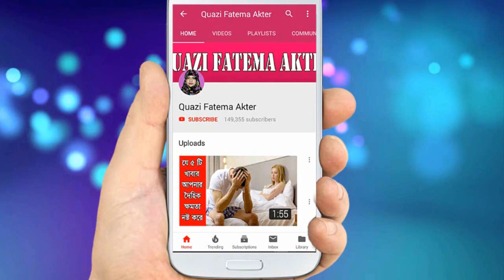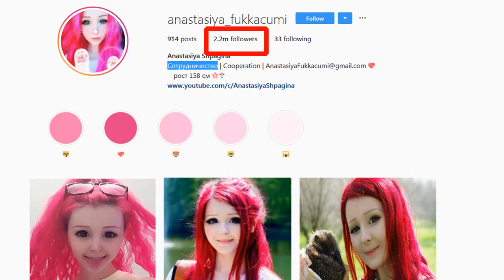বারবি পুতুলের মত দেখতে এমন ৩ টি মেয়ে অবিশ্বাস্য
প্লাস্টিকের বারবি অনুকরণে নিজেদের গড়ে নেয়া এমন তিনজন বারবি
১/  ভ্যালেরিয়া লুকিয়ানোভা
২/ ডাকোতা রোজ
৩/ আনাসটাসিয়া স্পাজিনা

I am here by declare that all photos are taken from Google Image and using advance image search option. Usage rights : free to use, share or modify.